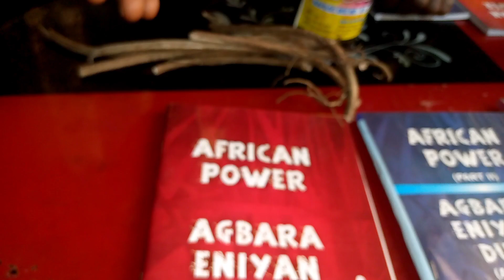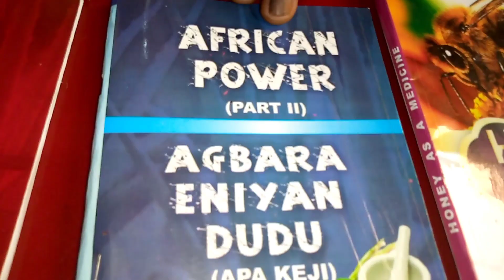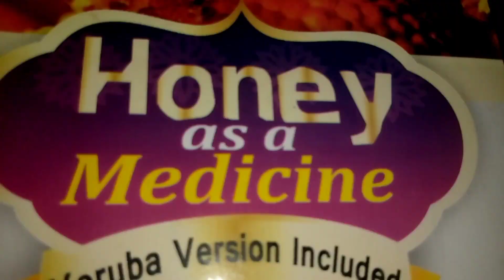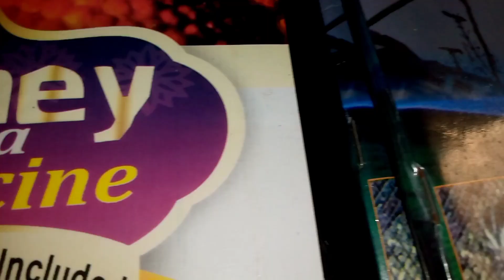TH0SE WHO G@THER AG@INST YOU WILL SC@TTER IF YOU DO THIS.....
The hardcopy is also available at my distributors shops and Head office at Baba Oloyin Bus stop,Iyesi Ota, Ogun State, Nigeria.